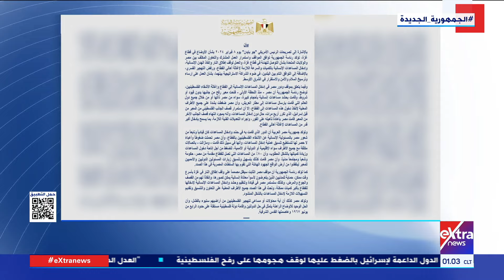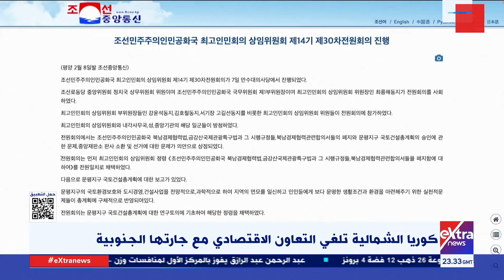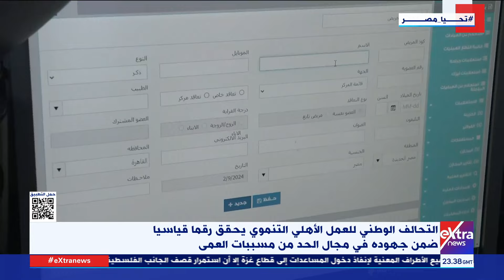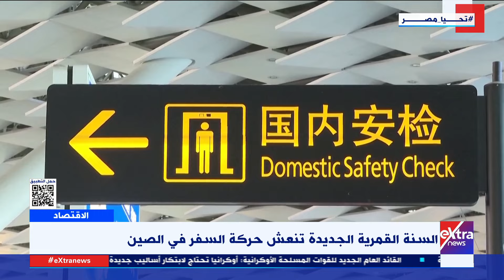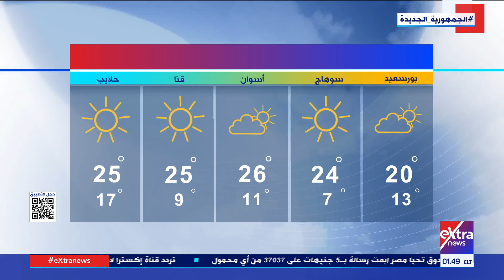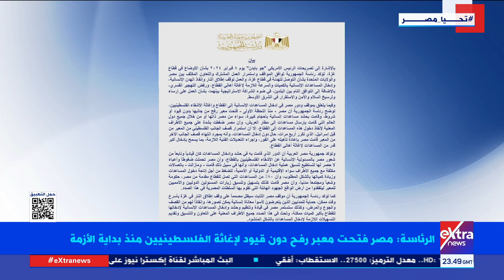غرفة الأخبار| جولة الـ1 صباحا الإخبارية مع ياسر عبدالستار وجاكلين ماهر